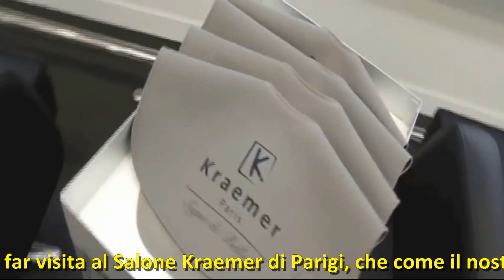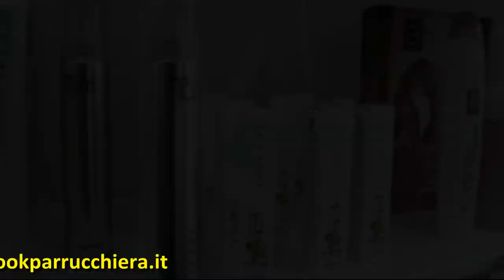Visita ad un Salone Tahe Shopping & Self Service | Parrucchieri Kraemer di Parigi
Vi proponiamo il Video della Tahe che è andata a far visita al Salone Kraemer di Parigi, che come il nostro offre prodotti professionali di alta qualità a prezzi competitivi